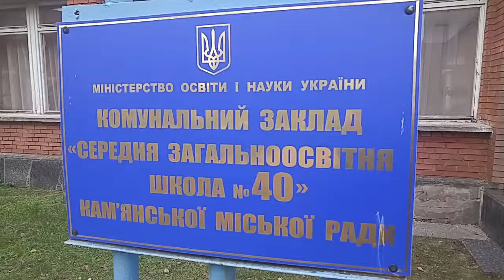Шашки-64. Чемпіонат Кам'янського серед молоді. 19 років та молодше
Шашки-64. Чемпіонат Кам'янського серед молоді. 19 років і молодше.
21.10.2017. м. Кам'янське. СОШ №40